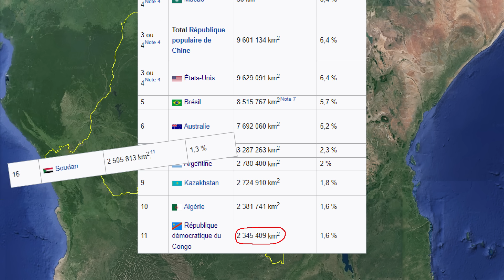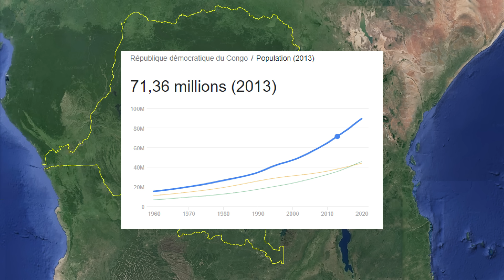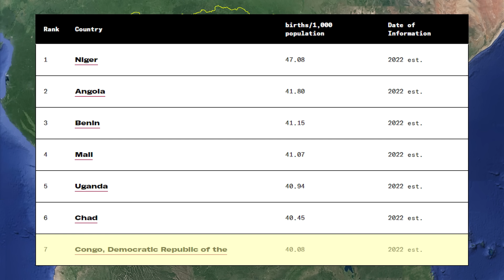Ce qui empêche le Congo RDC de devenir une puissance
La Géographie du Congo RDC est assez intéressante. Il présente une particularité qui lui empêche de pleinement se développer.

D'AUTRES VIDÉOS
Pour voir d'autres vidéos, elle sont classées par séries :